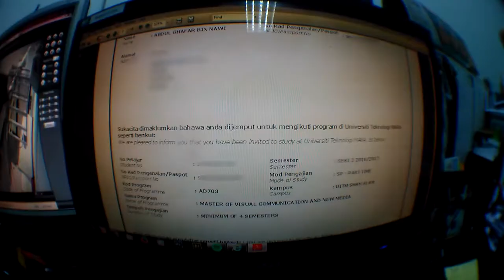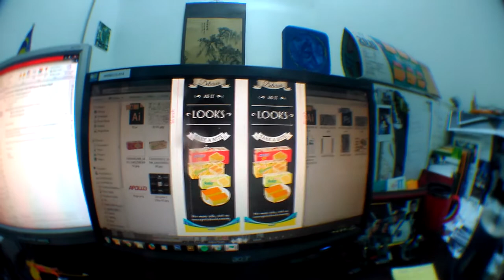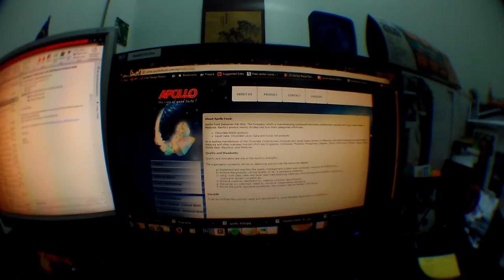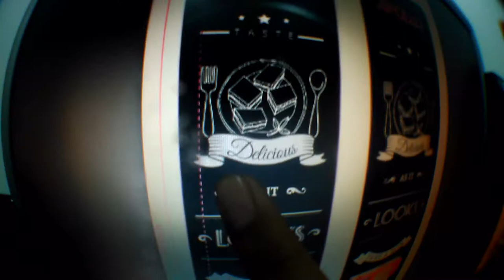Episod #54- 4 kali cuba, baru dapat